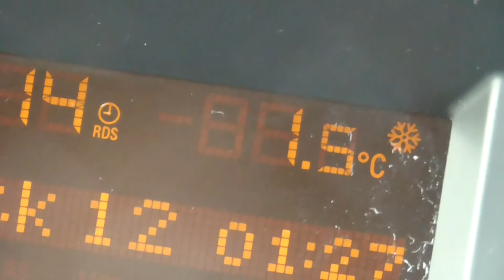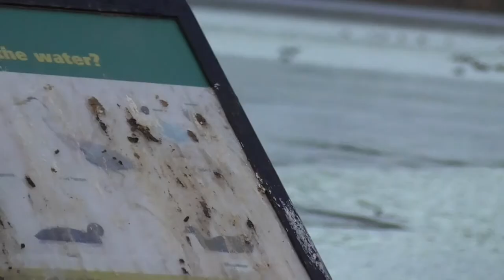Free Safe Drinking Water 4 All R Great Humanity,1321 by William JOHNSON Music Composer Video 1321 UK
Hello , I as William JOHNSON and as Music Composer composed (created) this Music Video No.1321 and uploaded on YouTube on Wednesday , 27th March 2019.
I reserve my all rights (Copyright).
The Title of my Music Video No:1321 :  "Free Safe Drinking Water 4 All R Great Humanity,1321 by William JOHNSON Music Composer Video 1321 UK 27032019 ".
My all Music videos are fully and legally protected under Copyrights .
Just for your kind Interest and your kind knowledge , I am a formal Member of Music Union in England , UK.
The Music Background of my All Music Videos uploaded on YouTube played and composed only by myself alone. I also composed without Rehearsal on many Occasions and may be even modified by myself and some my music sounds looked like each other but i really might composed and played in different times .
Please , due to recent change in my Circumstances if you kindly leave comment on my YouTube Videos directly that in order your message (comment )to remain permanently as good memory for me and thanks for it .
On 31st January 2019 , I filmed at beautiful Lake Redesmere Lake in Cheshire County ,England , United Kingdom .
Dated : Wednesday  , 27th March 2019